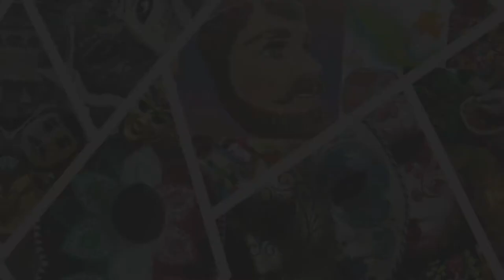GRAN CIERRE CARNAVAL DE TENEXTONGO 2021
Todos los derechos de autor (audio / foto / video) pertenecen a sus legítimos propietarios. Si es autor y la distribución infringe sus derechos de autor, contáctenos, eliminaremos el material.